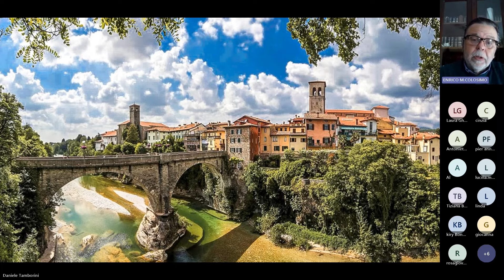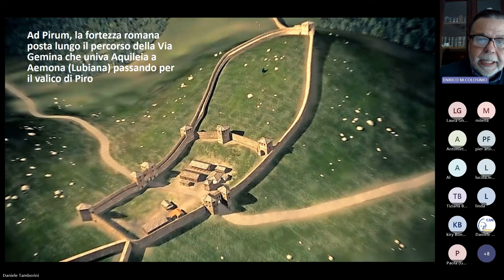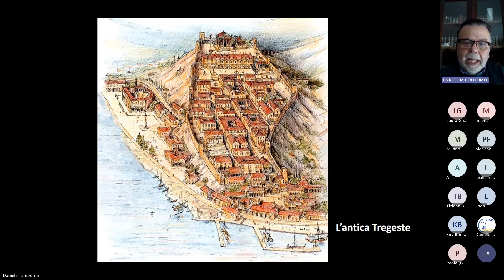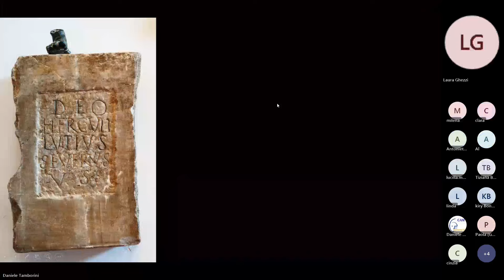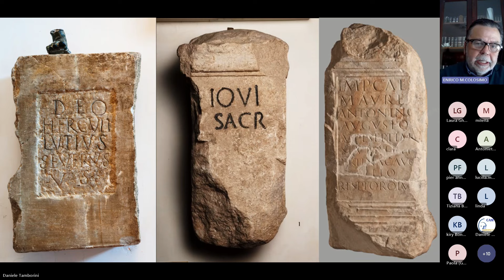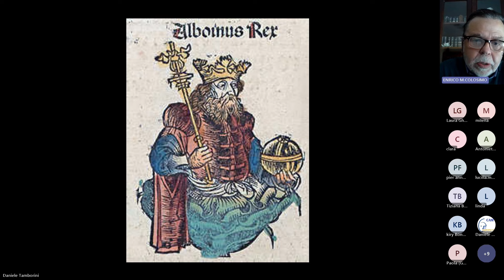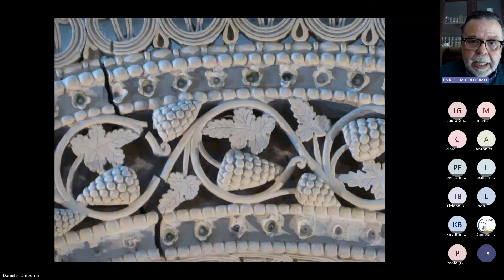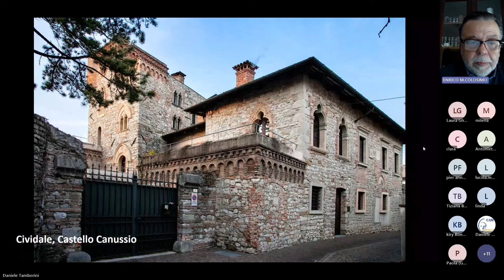Le grandi città dimenticate dell'antica Roma: Cividale del Friuli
A cura di Enrico Colosimo.
Videoconferenza di venerdì 22 marzo 2024.
Ciclo di videoconferenze "Albero dei Pensieri", a cura del CAM di Municipio 6